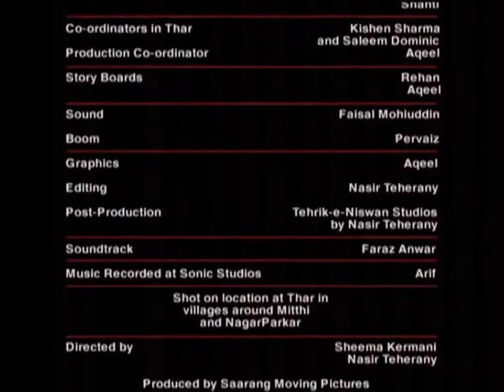Aab O Saraab - Episode 1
Cast: Sheema Kermani, Khalid Ahmed, Saleem Meraj, Hafeez Fatima, Shandana Minhas, Obaida Ansari, Hasan Nasir and others.
Directed By: Sheema Kermani and Nasir Teherany

Shot entirely on location in Thar, Aab-o-Saraab is about the frustrated instinct of motherhood; a problem which is shared by many women who find that they are unable to get pregnant. This theme of fertility and sterility, of life and death, is interwoven with another story of the woman who finds herself in a very oppressive marriage, and after many years of putting up with it finally finds the strength within herself to walk out.